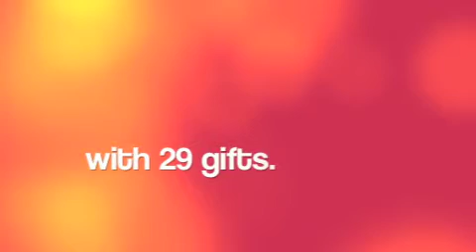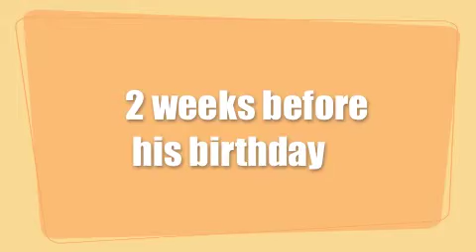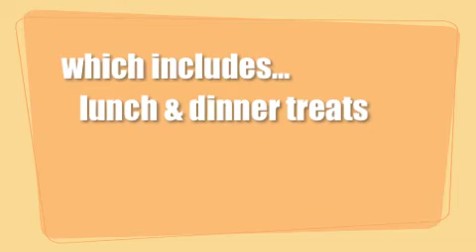Happy Birthday Porky! :D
a quick vid of what you are getting on your birthday.